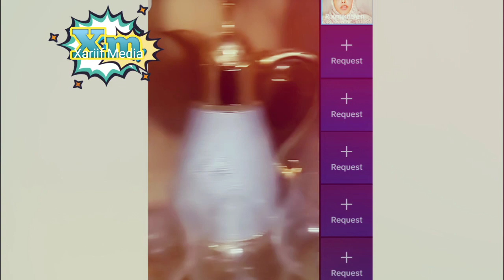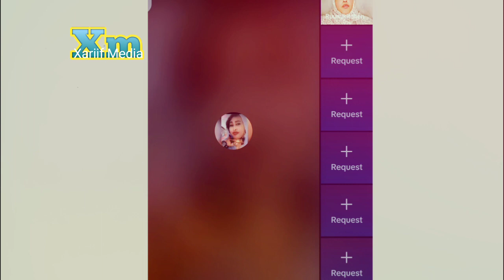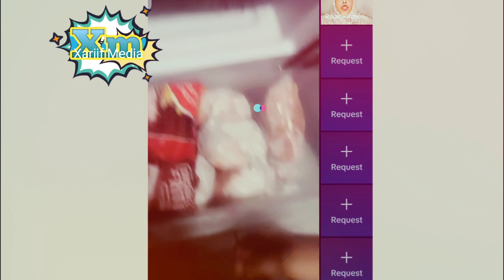Ruumktichin Iyo Dagan Ahmed Iyo Sara qosol wanag Oo Waa Runta Jawabta Liveka Ceeb February 24, 2024